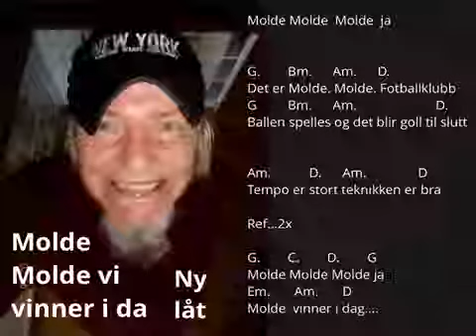Molde Molde låta...ny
Tekst og melodi sang odd arne Husum